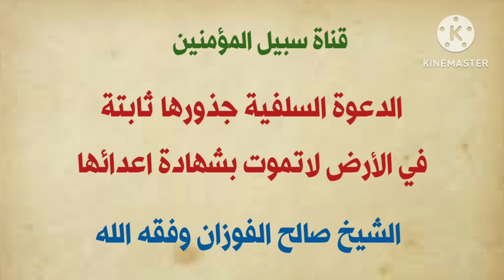الدعوة السلفية جذورها ثابتة في الأرض لاتموت بشهادة اعدائها || لفضيلة الشيخ صالح الفوزان وفقه الله